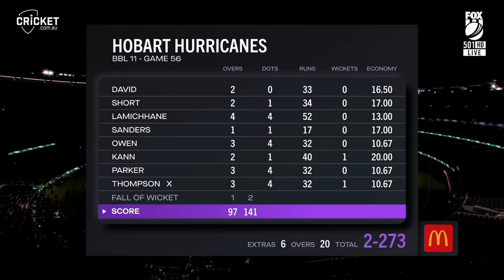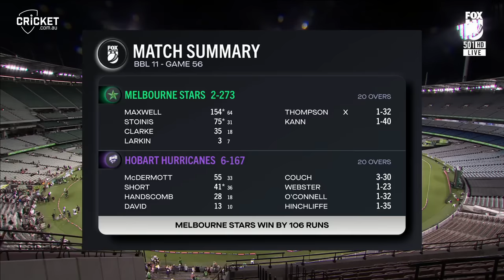Stars crush Hurricanes as Maxwell makes history | BBL|11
Glenn Maxwell's BBL record-smashing 154* and Marcus Stoinis' 75* has guided the Melbourne Stars to a crushing 106-run win over the BBL|11 finals bound Hobart Hurricanes at the MCG.